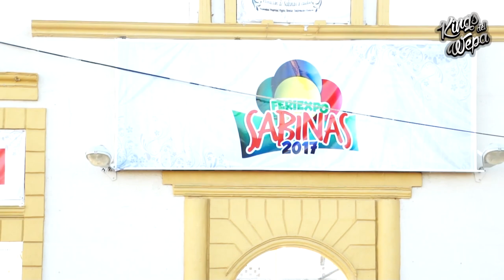FERIAS DE SABINAS 2017 / KINGS DEL WEPA / KING SHOW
Feriexpo Sabinas 2017 Los KINGS DEL WEPA ..!!
Agradecemos a toda la gente que asistió a este Evento no la pasamos a lo grande junto con ustedes , también agradecemos la colaboración a Jorge Luis Aguilar 💥Jorge Colombia💥 en este 🔥KingShow🔥 Asi como al WepaBoy de Sabinas ANUAR Sabinas COMPARTE